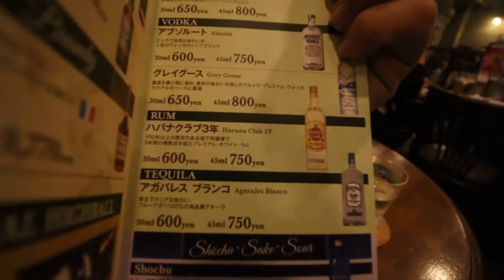[Day 39] Hub Jazz & Bar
Hanging out in a Jazz Bar with Live Band in Tokyo.